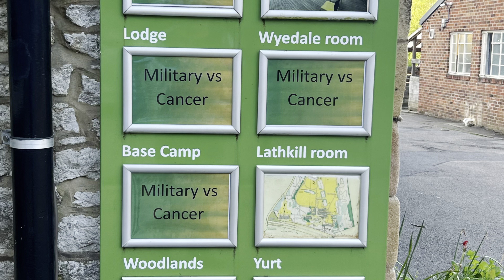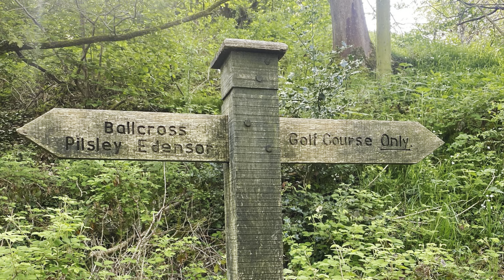Military Vs Cancer Peak District Challenge 2024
“By Sea, Land, Air and All, together let’s make cancer fall”